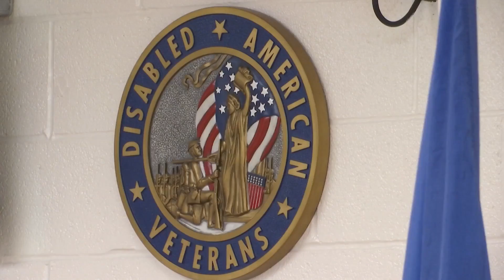Ceremony in Jacksonville shows how valued veterans are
A special ceremony in Jacksonville was held on Veterans Day to not only mark the day but to remember those living and dead who gave so much to keep our country free.